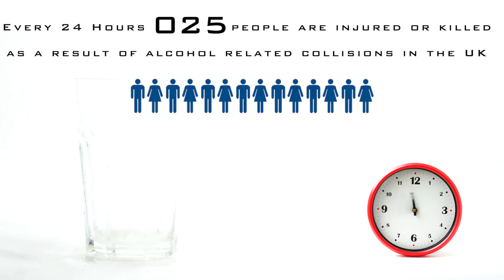Startup Business Pitch with Infographics by VRTURU & Winfographic Collaboration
London based startup. We prepared an infographic video for their pitches.